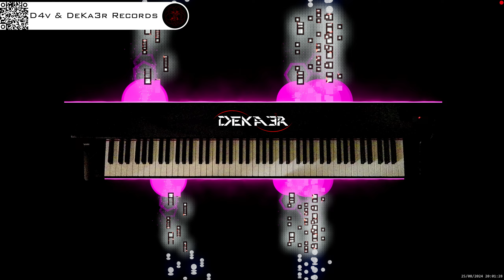🔴 irl 🎹 BALLAD OF LOVE - MÚSICA • PIANO MUSIC • PRODUCER • COMPOSER